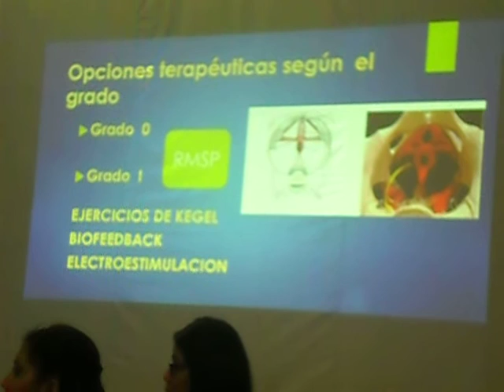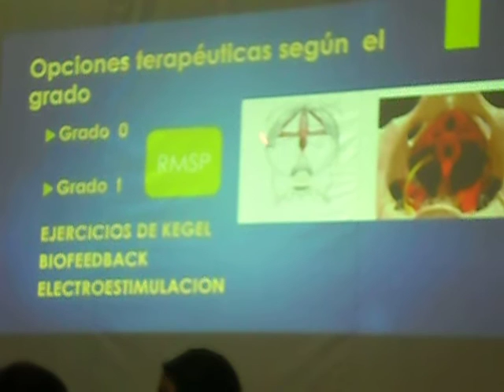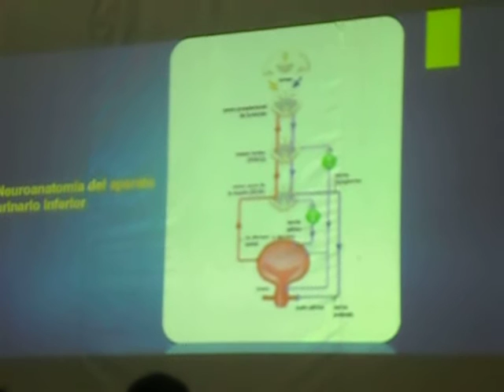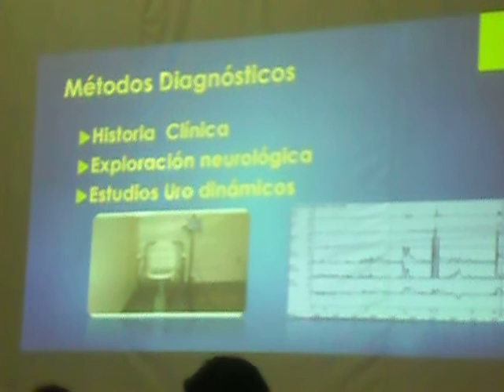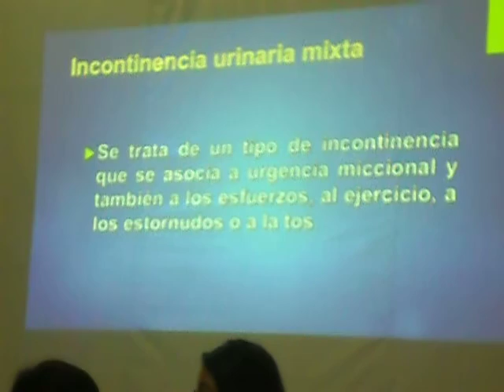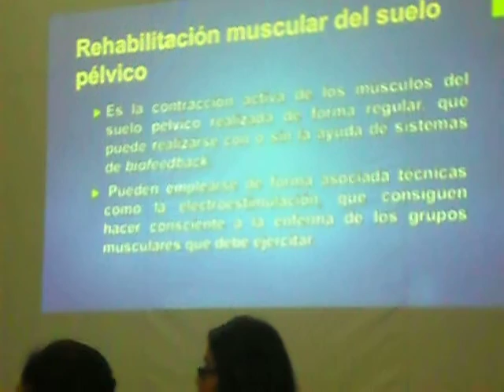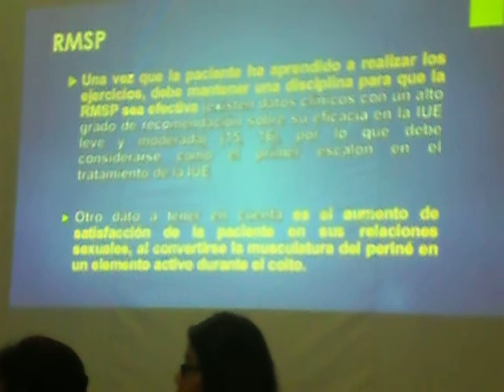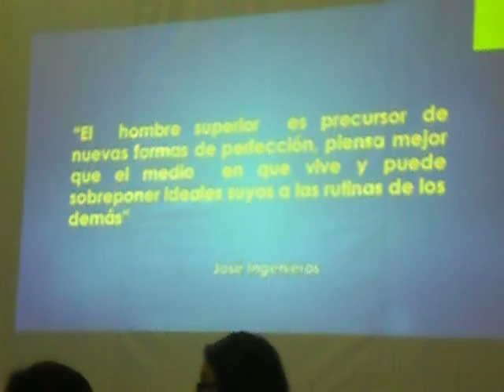Incontinencia Urinaria y el rol de la rehabilitación / conferencia #2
2 parte sobre el tema de incontinencia urinaria en el congreso de fisioterapia y terapia ocupacional.

El suelo pélvico es el sistema de músculos y ligamentos que se encuentran en la base de la pelvis y actúan como un suelo amortiguador, en el que se apoyan la vejiga urinaria, las vísceras, el útero y el recto.